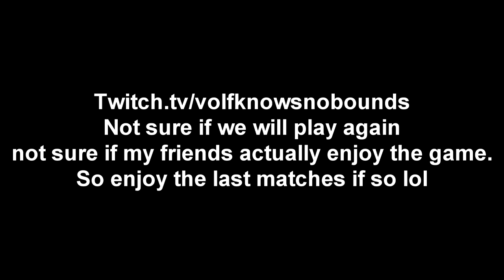Apex Legends /w Friends - Few Moments